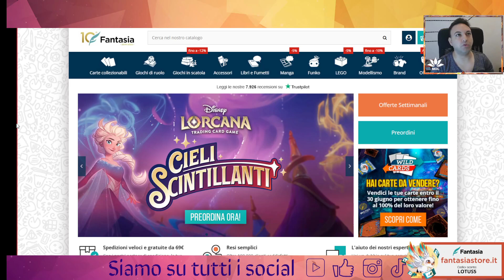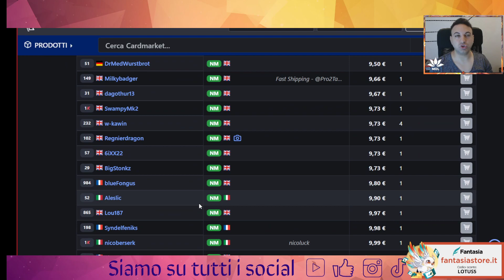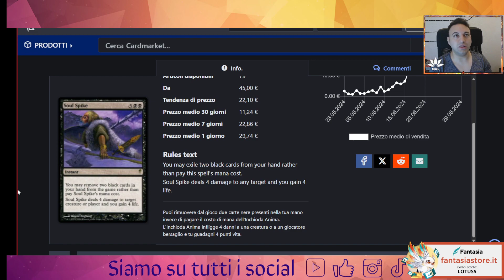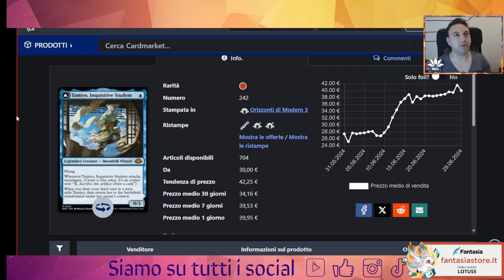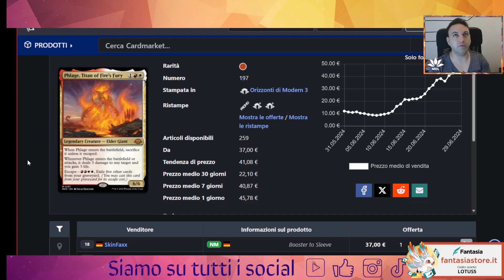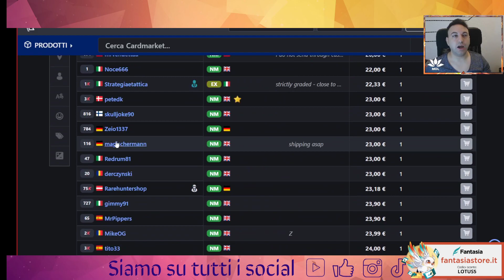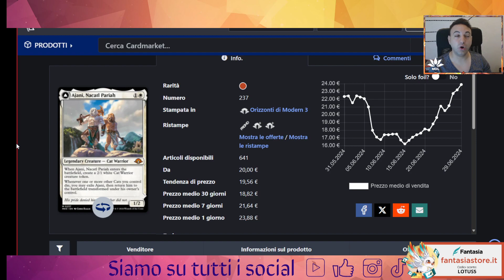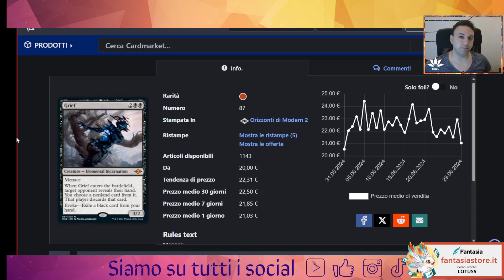🤑​💥​💯​Cosa comprare dopo il Pro tour Modern? Mtg-Investments, alcune scenderannno altre saliranno🤑💥💯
Buona visione!